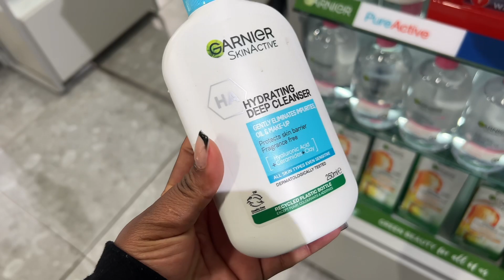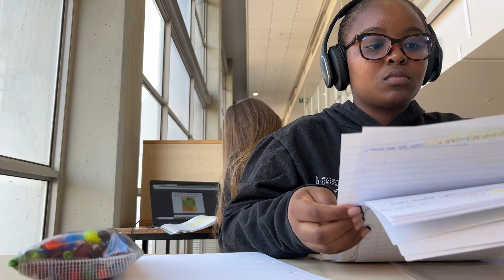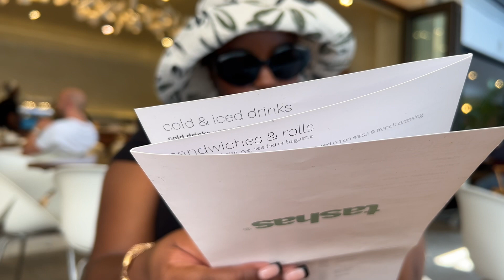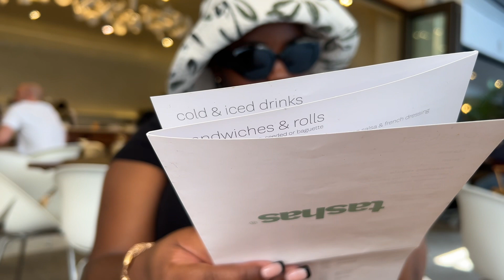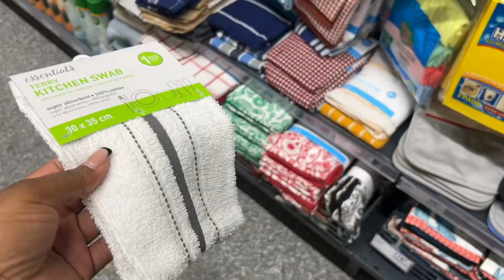uni diaries: productive studying 💗+ lunch date + shopping// universityofpretoria| Glenda M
*please watch in 1080*

music ❣️in this vlog :

Link : youtu.be/Ua7Qfc1xu90

Link : youtu.be/ag2RePNqwCs

Link : youtu.be/6eWIffP2M3Y

Link : youtu.be/y7KYdqVND4o

Link : youtu.be/1zmJ_4kGYUU

Link : youtu.be/aoL_cSU1Xtw

Link : youtu.be/ZwyWgwUjYoY

Link : youtu.be/gv7hcXCnjOw

Link : youtu.be/HdVU6LI-3VY

Link : youtu.be/GC0AhsnDMfc